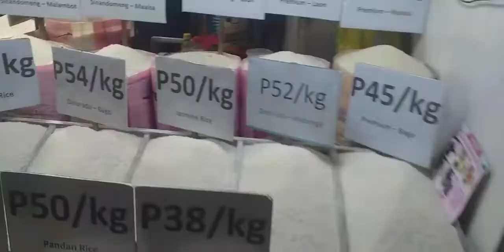Paco public market